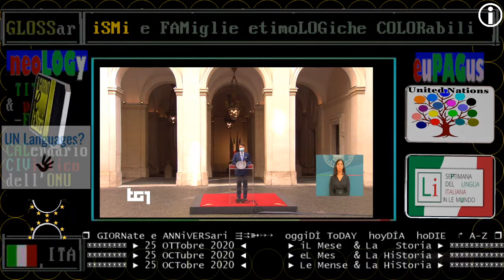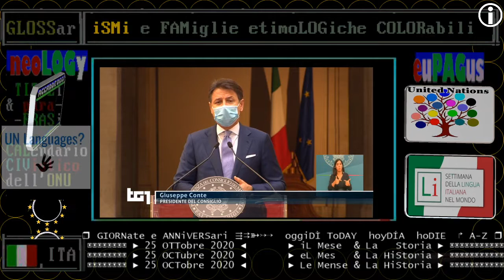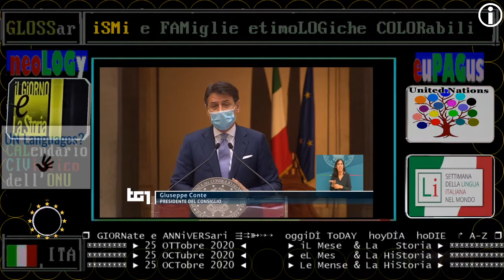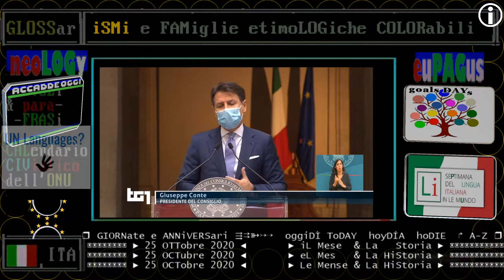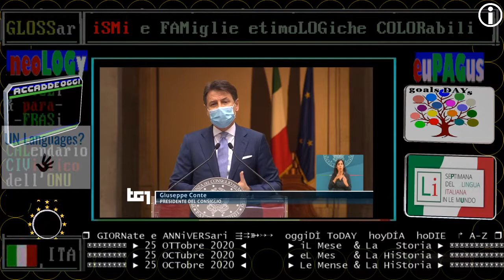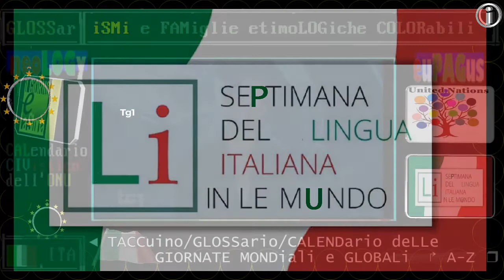😷😷😷 TG1 giorno 25 ottobre 2020 storico discorso del PREMier Conte: semiLOCKDOWN anticovid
▬▬▬▬▬▬▬▬▬▬▬ஜ۩۞۩ஜ▬▬▬▬▬▬▬▬▬▬▬▬▬▬

TITOLi TG1 giorno e sera

(ieri)
La percentuale dei tamponi positivi sale ancora

:IA: 25 OCTubre - DIE eurOPEe de la JUSTitia
:DE: 25 OKTober – TAG europäischer der JUSTiz
:EN: 25 OCTober - DAY european of JUSTice
:ES: 25 OCTobre - Día europeo de la JUSTicia
:FR: 25 OCTobre - Journée européenne de la JUSTice
:IT: 25 OTTobre - GIORNata europea della GIUSTizia
:RU: 25 ОКТября - Европейский день правосудия

ricorrenza del referendum costituzionale del 25 ottobre 1992, 75% dei voti a favore

25 қазан Қазақстан Республикасы күні
october 25 Kazakhstan Republic Day
Día de la República de Kazajstán
Dia da República do Cazaquistão
Festa della Repubblica del Kazakistan
Fête de la République du Kazakhstan

24 OTTOBRE 2020 - UNITED NATIONS DAY
25 OTTOBRE 2020 - WORLD PASTA DAY
Ricorre oggi la Giornata Mondiale della
Pasta, proposta nel 1995 da 40 pastai
provenienti da tutto il mondo riuniti
per il primo World Pasta Congress;
quest'anno si celebra la 21° edizione
della manifestazione, che riguarda
soprattutto il nostro Paese, leader
mondiale del mercato della produzione
di pasta. Nel mondo si consumano circa
15 milioni di tonnellate di pasta al-
l'anno; l'88% degli italiani la consuma
regolarmente.

== TELEVIDEO 25/10/2020 pagina 103 ore 14:00  ==

Bar,ristoranti chiusi alle 18 da domani
Lezioni on line anche al 100 per cento
Stop palestre, piscine,cinema,teatri
No Regioni. Zaia:"Le 23 ragionevoli"

CONTE: LA PANDEMIA NON PUO' SOPRAFFARCI
"Agito per evitare lockdown generale"
"Ristori subito sui conti correnti"

C'è l'ora solare, lancette indietro

== INDICI ==
(2)
indice iL Mese & La Storia